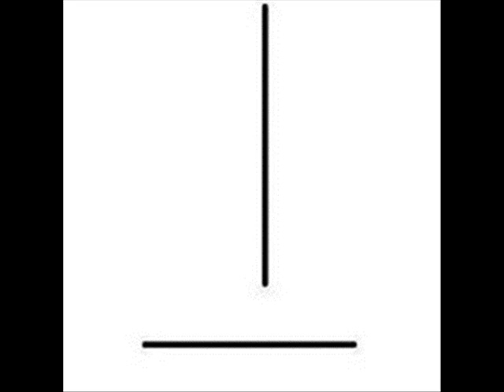light my fire-Άγγελος κυρίου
απ΄το ηχογράφημα με τίτλο χρυσό [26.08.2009]

[για να βγάζεις την άμμο απ΄το στόμα μου: σε είδα πίσω από γραφεία την πρώτη φορά,σε είδα πίσω από κουτιά τη δεύτερη φορά, μα δεν σε γνώρισα και τώρα σκέφτομαι πως να σε λένε ]